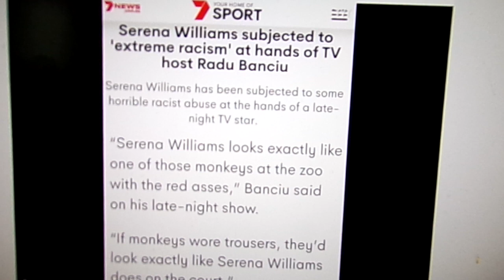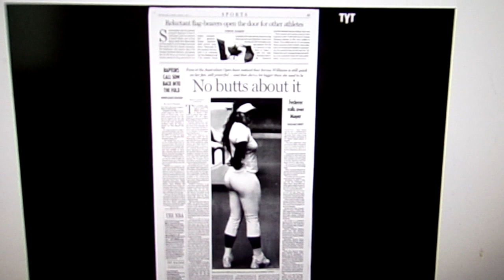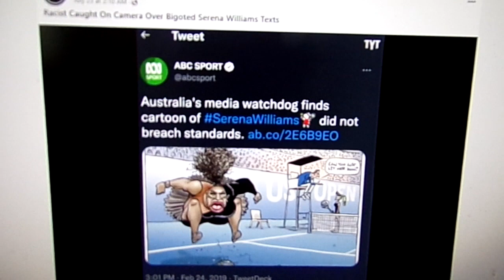**WE NEED TO ADDRESS RACISM HEAD ON . THESE RACISTS ATTACKS ON INNOCENT PEOPLE MUST STOP NOW!!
RACISM IS ENTRENCHED INTO THE FABRIC OF AMERICAN SOCIETY. IT IS THE CANCER WHICH FUELS MANY ATTACKS ON INNOCENT PEOPLE. THOSE WHO ENGAGE IN IT MUST BE CALLED OUT AND BE HELD ACCOUNTABLE.** THOSE WHO SEE BLACK PEOPLE AS PROPERTY AND LESS THAN HUMAN MUST PAY THE CONSEQUENCES OF THEIR MENTAL DEPRAVITY AND WICKEDNESS.** WE MUST END IT NOW!!** CHILDREN SHOULD LEARN NOT TO HATE ANOTHER BECAUSE OF SKIN COLOR, RACE, CLASS, CREED. WE MUST TEACH THEM TO LOVE.